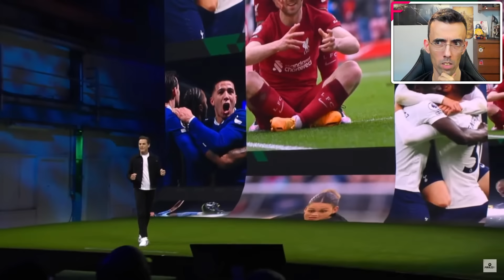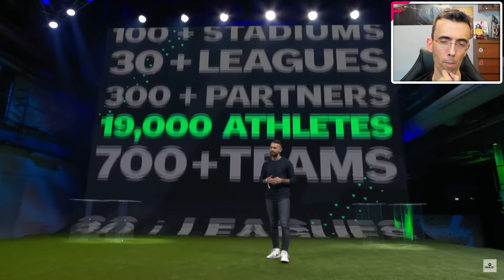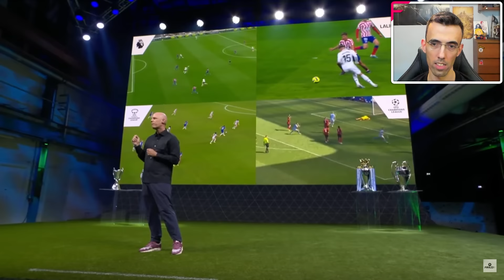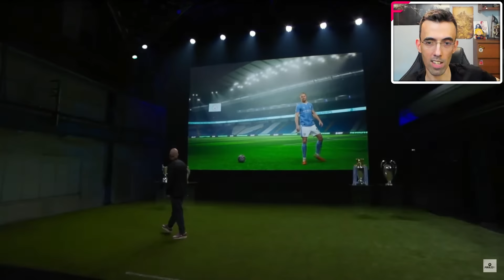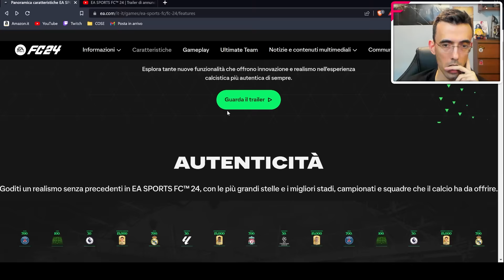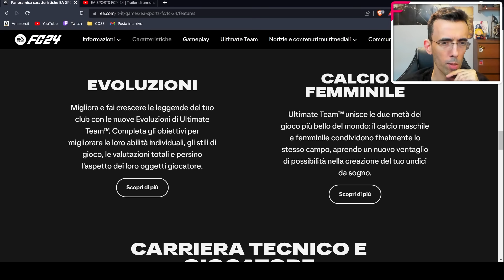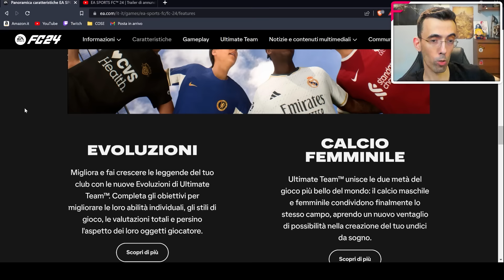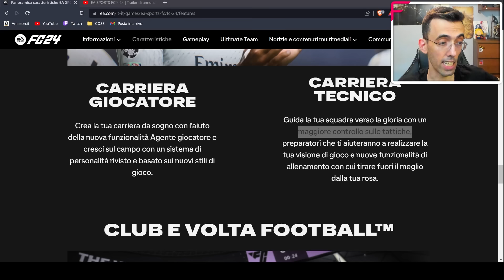EA SPORTS FC 24 ► La presentazione completa, licenze e analisi delle novità